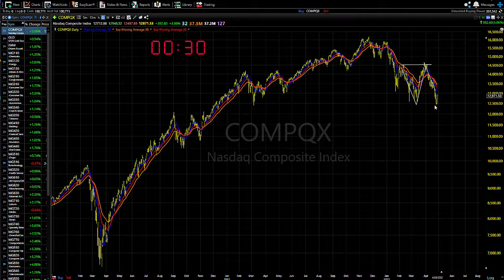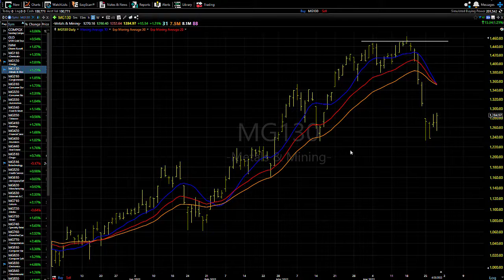04/29/22 Dave Landry's Market In A Minute-Continue Mostly To Sit On Your Hands